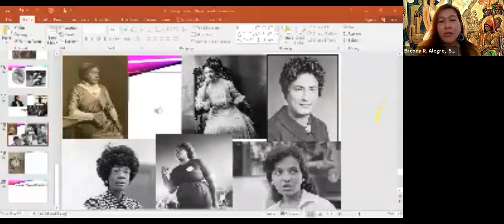Listening through the Unheard: A Reflection on 100 Years of U.S. Women’s Suffrage and Asia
Knowledge Exchange Series
Listening through the Unheard:
A Reflection on 100 Years of U.S. Women’s Suffrage and its Connections with Asia
Event held on August 18, 2021 on Zoom.

Panelists
Professor Louise Edwards, Emeritus Professor of Chinese History, University of New South Wales (UNSW)

Professor Martha S. Jones, Society of Black Alumni Presidential Professor, Professor of History, and Professor at the SNF Agora Institute, The Johns Hopkins University

Panelist and Moderator
Dr. Brenda Rodriguez Alegre, Lecturer in the Gender Studies Programme, School of Humanities, The University of Hong Kong